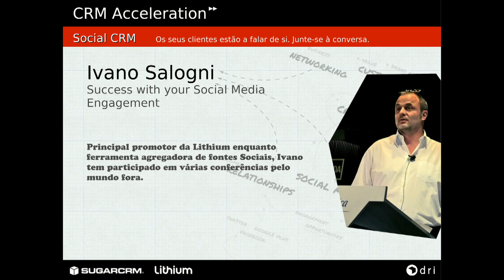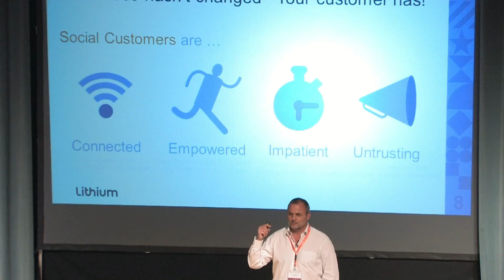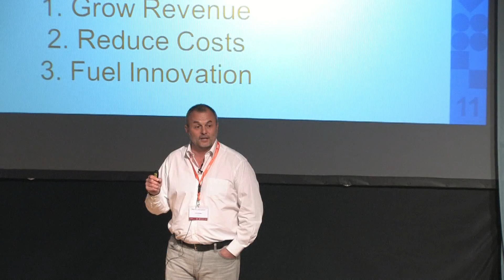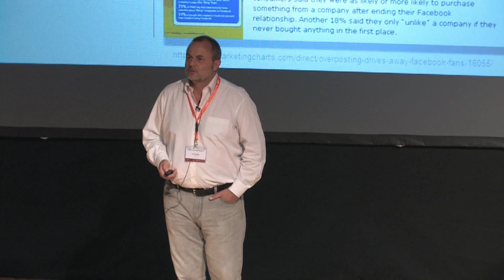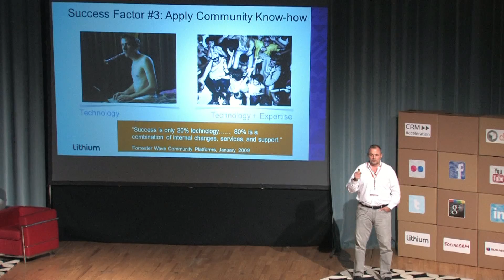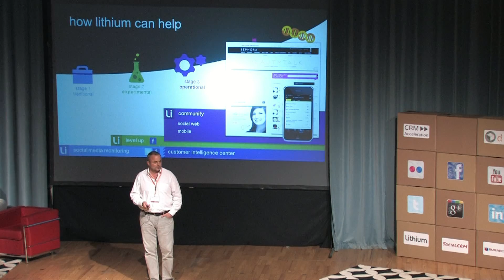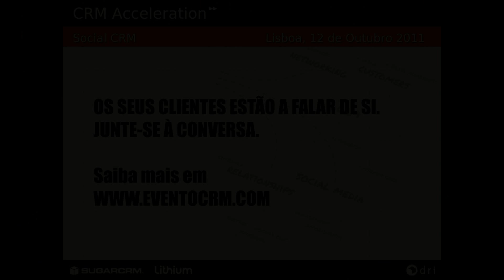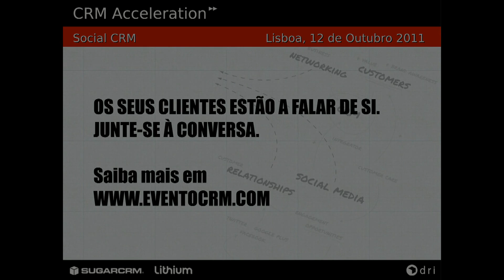CRM Acceleration Lisbon 2011 - Ivano Salogni - Success with Your Social Media Engagement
Ivano Salogni é actualmente o Sales Manager da Lithium e responsável por toda a região centro e sul da Europa. Na sua intervenção, Ivano demonstrou de como envolver o seu negócio no Social Media é diferente de fazer algumas actividades privadas no Facebook e Youtube.

Esta apresentação decorreu no dia 12 de Outubro de 2011 no Fórum Tecnológico de Lisboa, enquadrada no evento CRM Acceleration 2011, o evento dedicado ao Social CRM organizado pela DRI Gold Partner da SugarCRM e Platinum Partner da Lithium em Portugal.